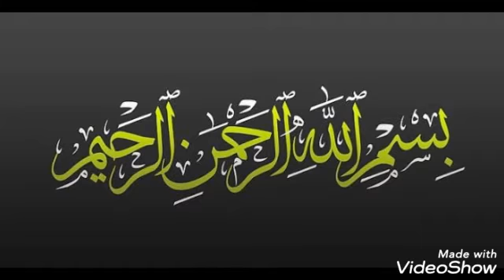ماں کے پیٹ میں رھنے کے بغیر پیدا ھونے والی مخلوق